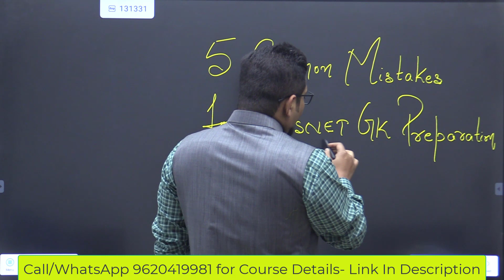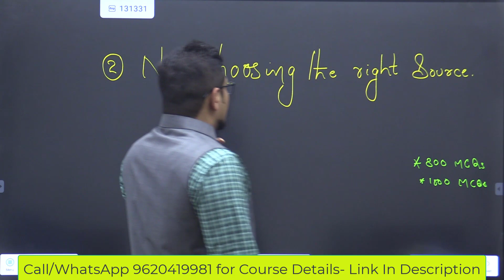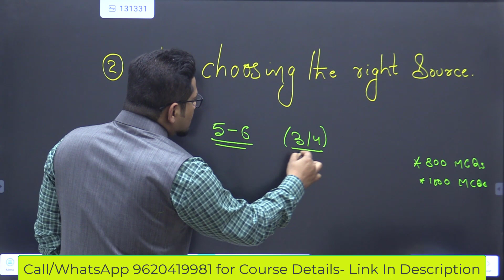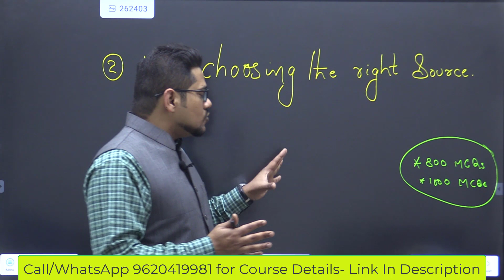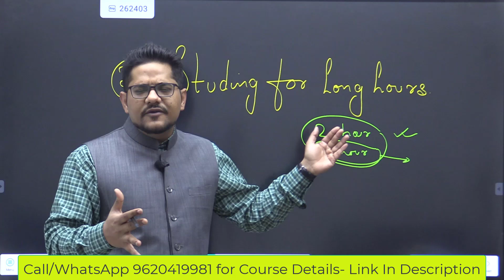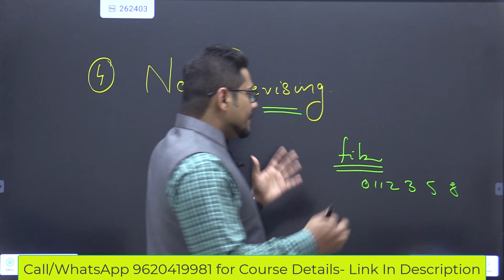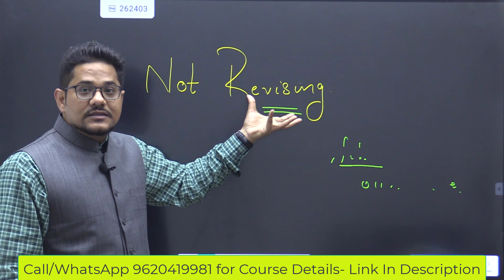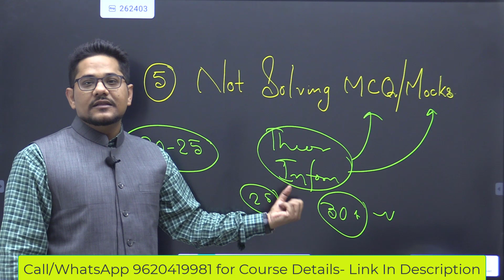TISSNET GK - 5 Major Mistakes Aspirants Make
Join The WhatsApp Group to access all the 6 Free Target Based TISSNET Mocks for Free -